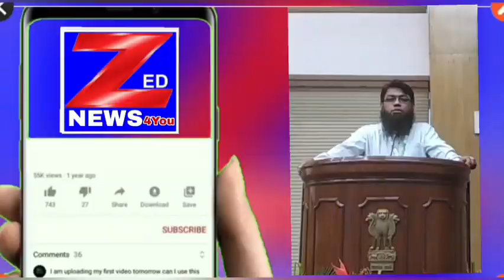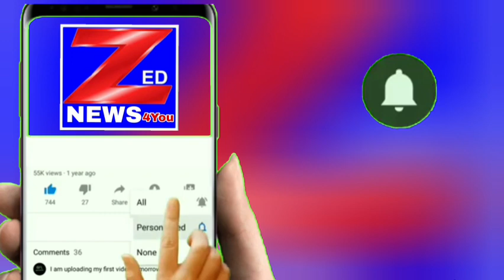क्या बोले आप विधायक श्री शिवचरण गोयल लोकसभा चुनाव में गठगबंधन के बारे में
What did AAP MLA Shri Shivcharan Goyal say about the alliance in the Lok Sabha elections